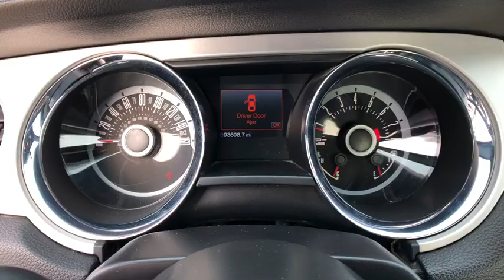2013 Ford Mustang Pryor, Broken Arrow, Tulsa, Oklahoma City, Wichita, OK N5696A2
2013 Ford Mustang V6 - Stock#: N5696A2 - VIN#: 1ZVBP8AMXD5204184

Recent Arrival! **CERTIFIED BY CARFAX NO ACCIDENTS**, **LOCAL TRADE**, **LEATHER INTERIOR**, **KEYLESS ENTRY**, **WE DELIVER ANYWHERE**.Why get your next vehicle from Nissan of Muskogee? - Of course price is important and we do a great job at finding what's more than fair and reasonable! But at the end of the day we take our Internet Business Very Seriously!Shopping at Nissan of Muskogee is car buying the way it should be; Fun, Informative, and Fair!Here are our promises;*Transparent Pricing and Sales Process- NO GIMMICKS!!*Pressure Free , Efficient, Friendly, and Helpful Sales Staff!*In House Team of Loan and Lease Specialists! Good with numbers, better with people!*Credit Challenged? Give us a try!*Online Credit Approval!*Online Service Scheduling - You Will LOVE the Convenience!*Certified Factory Service Technicians!Nissan of Muskogee - Happy Customers from All Over Oklahoma! Come see why for yourself today!. 2013 Ford Mustang RWD 6-Speed 3.7L V6 Ti-VCT 24VAwards:* 2013 KBB.com 5-Year Cost to Own Awards * 2013 KBB.com Brand Image Awards